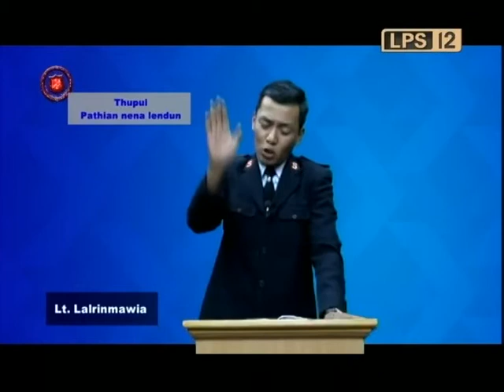Capt. Lalrinmawia - Pathian nena len dun